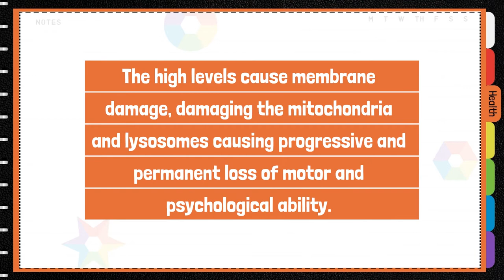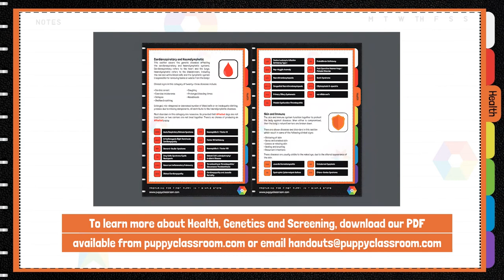Neuronal Ceroid Lipofuscinosis (NCL)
Sometimes referred to as Batten disease, it is known to affect a large range of species. Download our free health checklist:

Neuronal ceroid lipofuscinoses are a group of neurodegenerative disorders divided into genetically distinct forms, but all causing accumulation of lipopigments in the body tissues.

Yellow lipopigments accumulate in body tissues mainly affecting the retina and nerve cells. The high levels cause membrane damage, damaging the mitochondria and lysosomes, causing progressive and permanent loss of motor and psychological ability. Accumulation of lipofuscin in the brain cells means they are unable to function properly resulting in neurologic signs.

There are 8 different genetic mutations to date and they can be further classified relating to the age of onset: Late infantile, juvenile and adult. NCL 10 American Bulldog Type differs from the other forms due to locomotion signs with no effect on vision.

Affected dogs begin to show signs from 9 months to 2 years, depending on breed. Symptoms include uncontrolled rhythmic head movements, ataxia, general weakness, behavioural changes, such as increased nervousness, decreased interactions with other dogs, severe dementia, sensitivity to loud noises, circling behaviour and increased inappropriate vocalisation. Eye examination reveals diffuse retinal thinning and severe retinal vessel degeneration progressing to complete blindness. The disease is progressive and unfortunately, most dogs are euthanised for humane reasons.

Mode of Inheritance:
Autosomal Recessive
Moderate-Severe Severity

Extra Information:
Ceroid lipofuscinosis has been diagnosed in the UK, USA and Australia in all border Collie lines. Prevalence of carriers in Australia is estimated at 5% which is approx 10 times the rate in the UK and USA. It is thought the prevalence of the disease in Australia is related to one dog that was imported before they were awarded the disease. Many Border Collies can be traced back to this line.